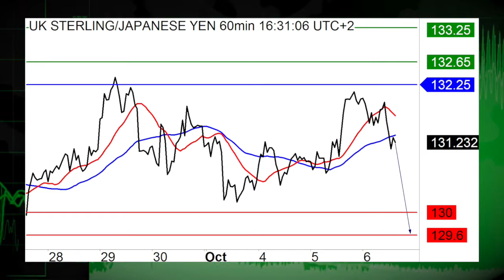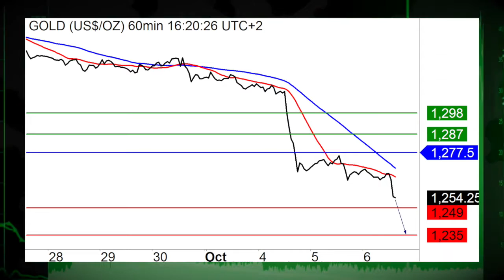10/06: Modest trade ahead of tomorrow's NFP (13:23ET)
10/06/16: Stocks modest to the downside ahead of non-farm payrolls, dollar holds bullish.